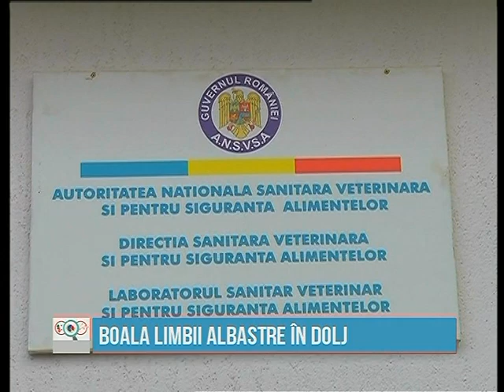Analiză iniţială - 11.09.2014